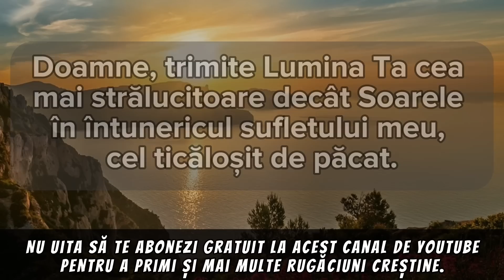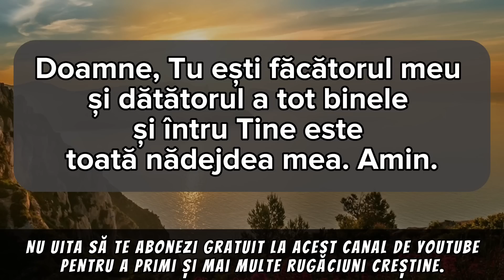Rugaciunea Zilei De Joi 23 Martie – Rugaciune Scurta Si Puternica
“Doamne Dumnezeul meu, Cel plin de iubire și de milă, Îți mulțumesc că ai făcut să treacă umbra nopții și mi-ai dăruit încă o zi de viață.

Păzește simțurile mele și ajută-mă să umblu în lumina zilei cu bunăcuviință, pe calea poruncilor Tale.

Ajută-mă să împlinesc Învățăturile Tale și să îmi păstrez credința și speranța în tot ceea ce fac.

Doamne, trimite Lumina Ta cea mai strălucitoare decât Soarele în întunericul sufletului meu, cel ticăloșit de păcat.

Depărtează de la mine lenea și întristarea, dă-mi bucurie și vigoare sufletească, pentru ca inima mea să slăvească în toată vremea și în tot locul desăvârșirile Tale fără de sfârșit.

Doamne, Tu ești făcătorul meu și dătătorul a tot binele și întru Tine este toată nădejdea mea. Amin.”

Roagă-te neîncetat!